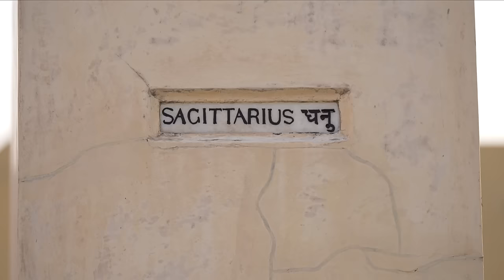PM Modi & President Macron's memorable visit to iconic Jantar Mantar in Jaipur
President of France, Emmanuel Macron was on a visit to India, where he was the 'Guest of Honour' for the 75th Republic Day. Both Prime Minister Narendra Modi and President Macron had a memorable visit to the iconic Jantar Mantar in Jaipur, Rajasthan.